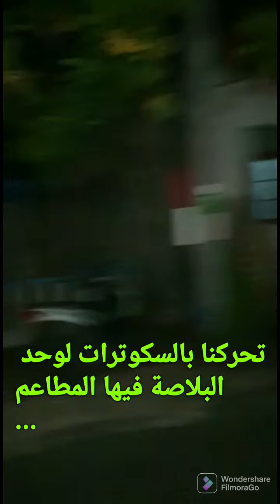VLOG 7:سافرت بأقل تكلفة إلى أقرب جزيرة لأستراليا .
مشينا لجزيرة نوسا فنيدا الرائعة المشهورة بكلينكينك بيتش .أول نهار طفى علينا الضو وصبات الشتا دون توقف...شاهذ الفيديو.